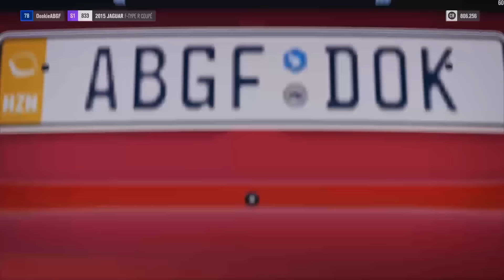Sportwagentest im Multiplayer - Forza Horizon 3 [GER] [HD] Folge 2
Forza Horizon 3 Standard via Windows Store

PC-Specs:

Motherboard: MSI Z87-G45 Gaming
Prozessor: Intel I7 4770
RAM: 16GB-Kit Kingston HyperX blu 1600Mhz
Grafikkarte: GeForce GTX 770 2GB
Lüfter: Alpenföhn Himalaya
Netzteil: be quiet! Pure Power L8 CM 530W
Gehäuse: FRACTAL DESIGN Define R4 Black Pearl
DVD-Brenner: LG GH24NS
Festplatte: Seagate Barracuda 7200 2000GB
Externe Festplatte: Toshiba Canvio 3TB
Monitor: Samsung S24B350H
Lenkrad: Thrustmaster T500 RS + TH8A Shifter
Mikro: Rode NT1A
Headset: Beyerdynamics DT 990 pro
Controller: Xbox 360